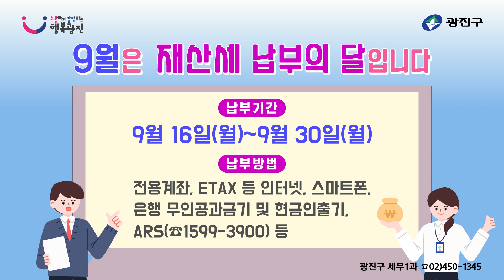9월 첫째주 놓치면 후회하는 5가지 생활정보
• [광진이슈 9월 첫째 주]
 - 2024년 추석맞이 '식품 나눔 캠페인' 사업 안내
 - 추석 명절 안전한 가스사용요령 안내
 - 중장년 1인가구 행복한 밥상 4기 참여자 모집 안내
 - 광진구 청년을 위한 직무 현직자 특강 「직무 인사이드 아웃」 참여자 모집 안내
 - 9월은 정기분 재산세 납부의 달입니다